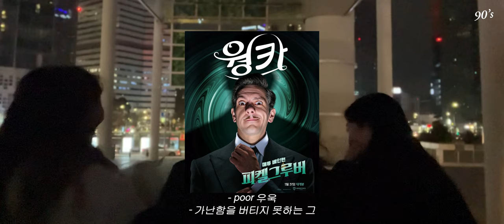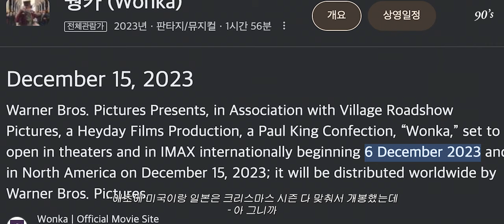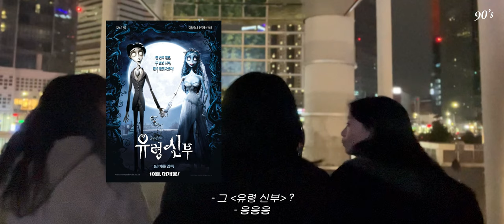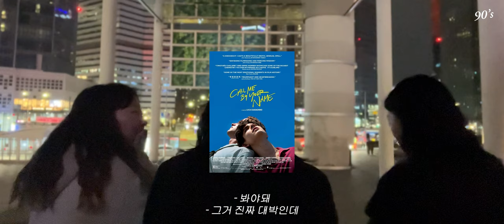영화 속 초콜릿이 마약이라면..? [웡카🍫] 각자의 해석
🚫 이 영상에는 다수의 스포일러가 포함 되어 있습니다 🚫

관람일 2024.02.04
영화 보고 움파둠파 둠파티디 밖에 기억이 안나요...
🍫 여러분들은 웡카 어떻게 보셨나요? 🍫

00:44 70년도에도 영화가 하나 나왔었대
05:53 티모시가 연극을 했었대
10:24 초콜릿을 마약에 비유한다고 생각했어
19:56 제일 인상 깊었던 캐릭터는?
27:20 약간 느낌이 스폰지밥이야
31:49 '콜 미 바이 유어 네임' 때 너무 좋아했단 말이야
35:47 근데 너네 안 울었어?
37:14 '웡카' 몇 점씩?
40:08 웡카 3줄 요약

Camera ㅣ iPhone 13 Pro
Mic ㅣ DJI Mic

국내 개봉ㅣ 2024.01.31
등급ㅣ 전체관람가
국가/지역ㅣ 미국
제작연도ㅣ 2023
러닝타임ㅣ 116min
화면비ㅣ2.39:1
감독ㅣ 폴 킹
출연 ㅣ티모시샬라메, 칼라 레인, 올리비아 콜맨, 톰 데이비스, 휴 그랜트, 샐리 호킨스

세상에서 가장 달콤한 여정 좋은 일은 모두 꿈에서부터 시작된다! 마법사이자 초콜릿 메이커 ‘윌리 웡카’의 꿈은 디저트의 성지, ‘달콤 백화점’에 자신만의 초콜릿 가게를 여는 것. 가진 것이라고는 낡은 모자 가득한 꿈과 단돈 12소버린 뿐이지만 특별한 마법의 초콜릿으로 사람들을 사로잡을 자신이 있다. 하지만 먹을 것도, 잠잘 곳도, 의지할 사람도 없는 상황 속에서 낡은 여인숙에 머물게 된 ‘웡카’는 ‘스크러빗 부인’과 ‘블리처’의 계략에 빠져 눈더미처럼 불어난 숙박비로 인해 순식간에 빚더미에 오른다. 게다가 밤마다 초콜릿을 훔쳐가는 작은 도둑 ‘움파 룸파’의 등장과 ‘달콤 백화점’을 독점한 초콜릿 카르텔의 강력한 견제까지. 세계 최고의 초콜릿 메이커가 되는 길은 험난하기만 한데…

🏆 2024 수상내역

🔻 영화 웡카 보러가기 🔻
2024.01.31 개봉